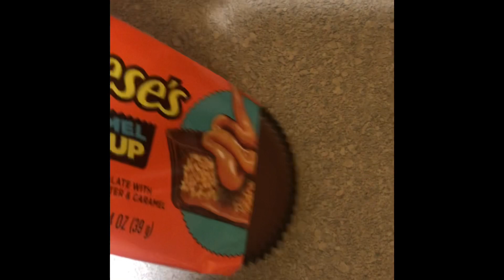caRamel biG cuP